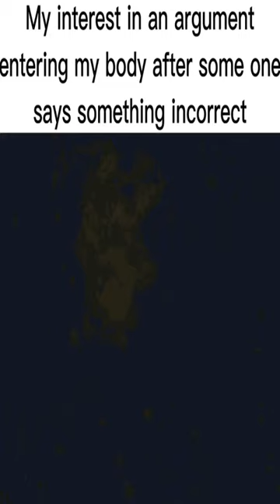Can’t wait for the argument in the comments to start - Dankest memes and comments Sunday F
Can’t wait for the argument in the comments to start - Dankest memes and comments Sunday F meme,reddit,thank you memes